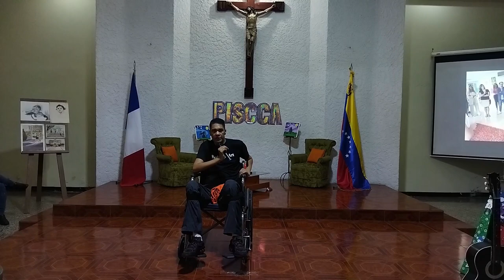Luis Zorrilla, dibujante autodidacta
3Dic En el Día Internacional de las Personas con Discapacidad, el artista plástico @luislapizart cuenta su historia de superación.